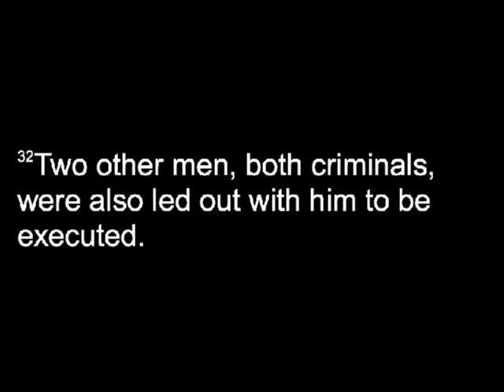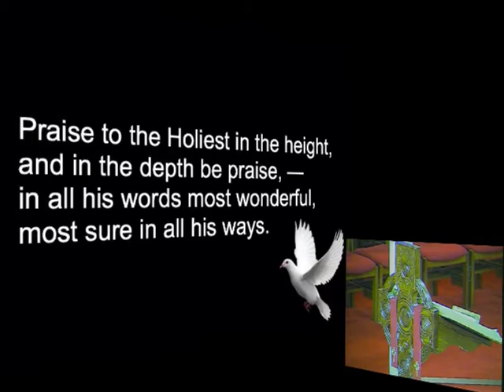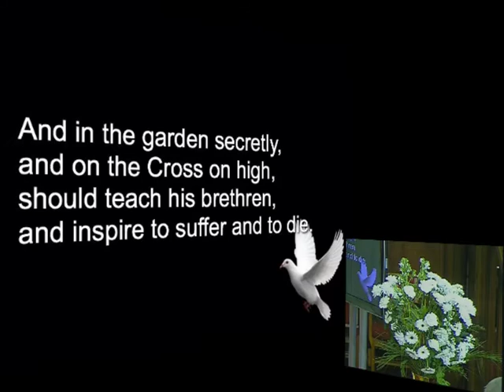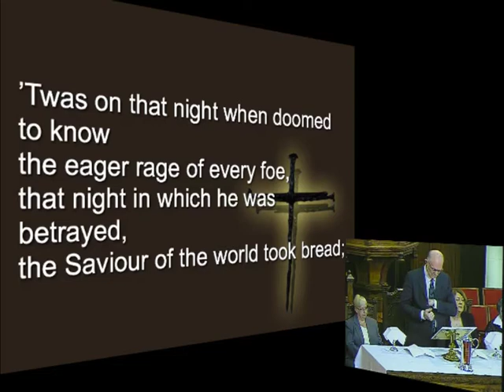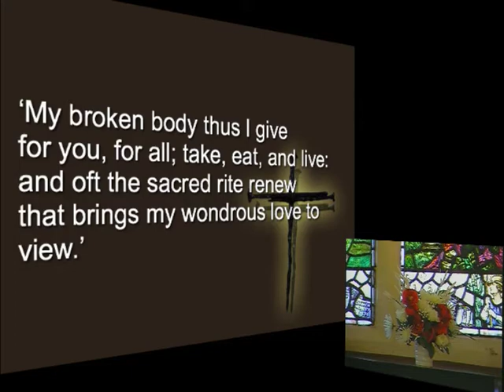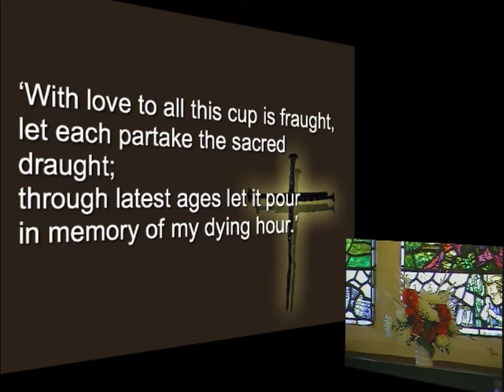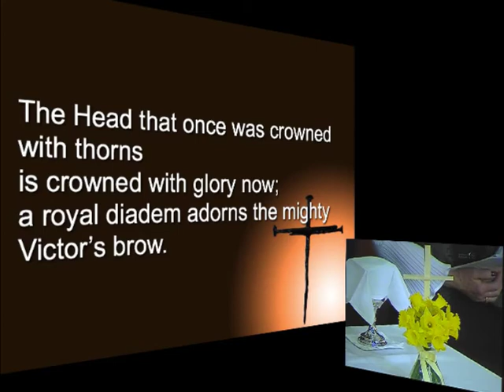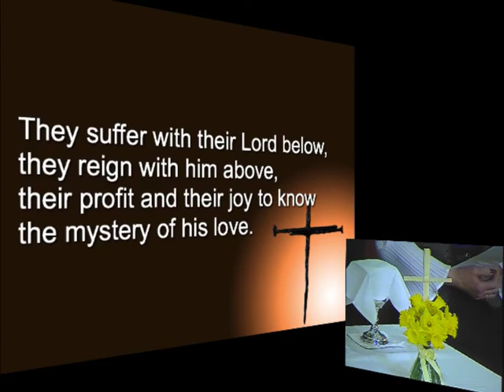Sunday 20th April 2014 - Easter Communion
Holy Communion